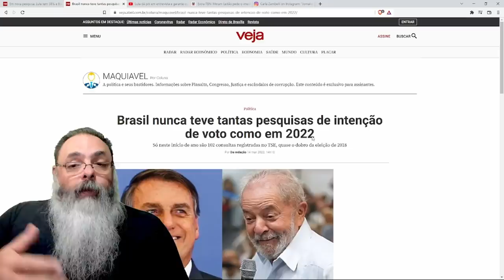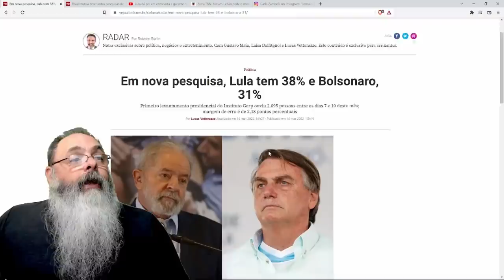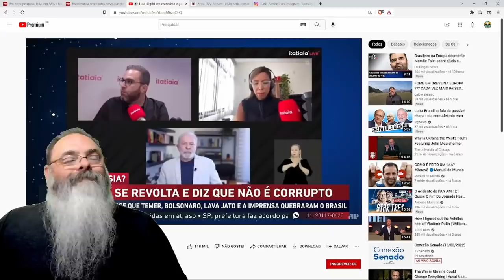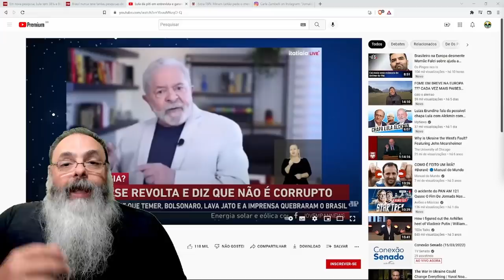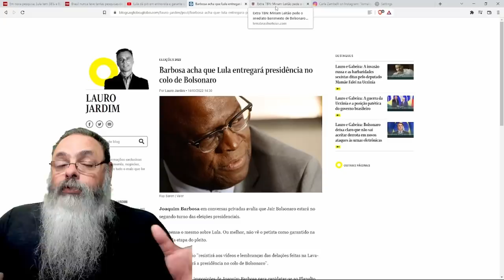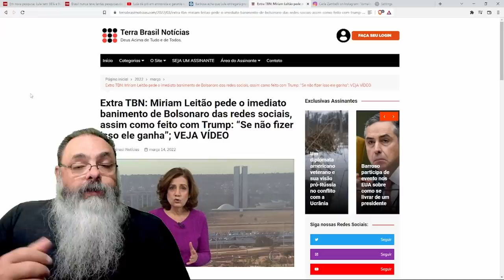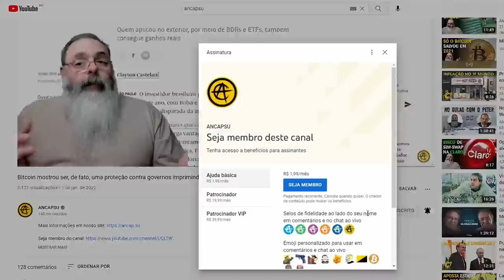Desespero da imprensa aumenta e Joaquim Barbosa avisa: "Lula vai eleger Bolsonaro"